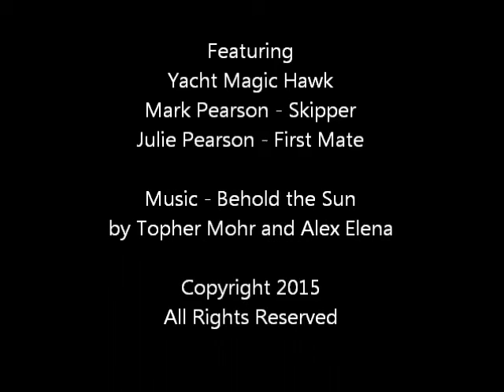Magic Hawk - Maintenance 2015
Yacht Magic Hawk pre-season maintenance in April 2015. Stills and video clips showing some of the maintenance plus footage of Magic Hawk on her mooring at Holyhead Sailing Club after being launched. Bring-on the new season!